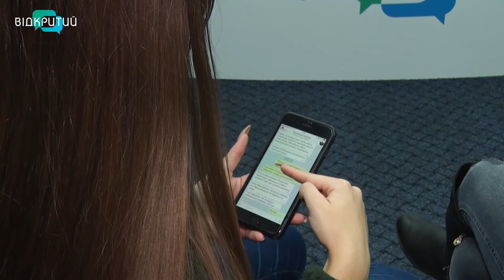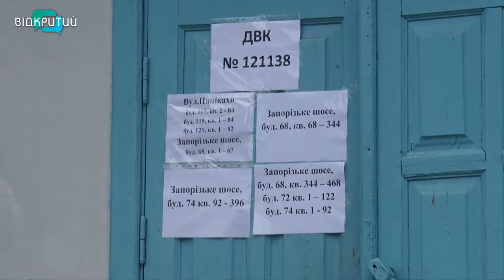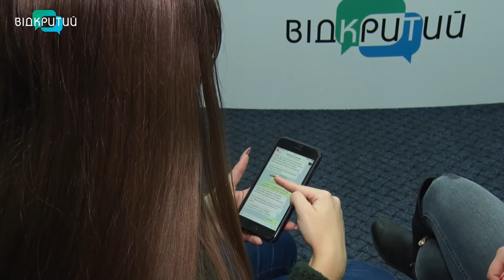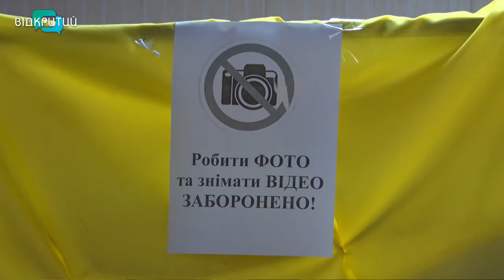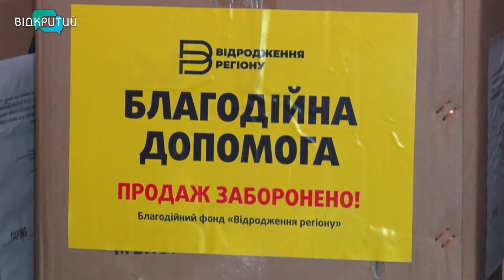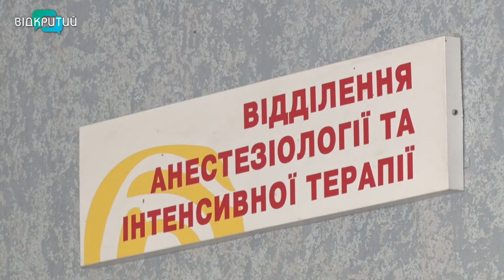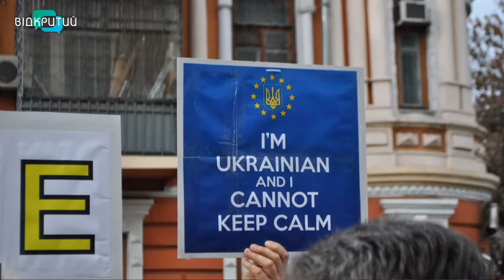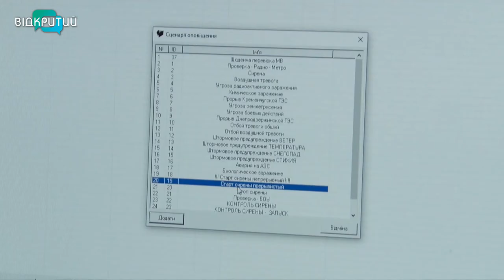Новини OPEN NEWS від 23 листопада 2020 року 18:15